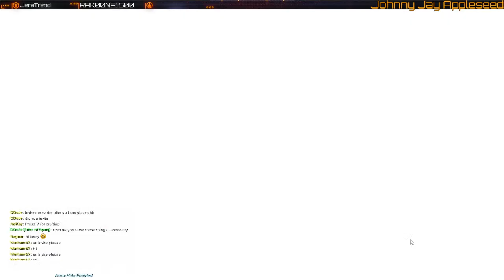THE TEARS OF SPANJ - Ark Survival Ascended with the CHAOS CREW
Made Possible by you amazing people!